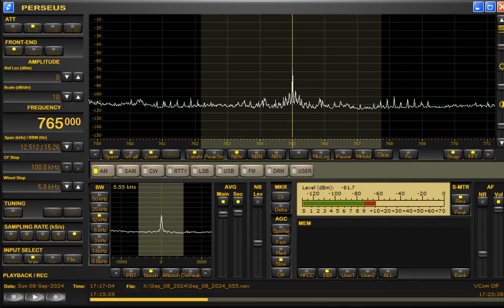765kHz Akashvani South (Dharwad) at 1716UTC on September 8, 2024